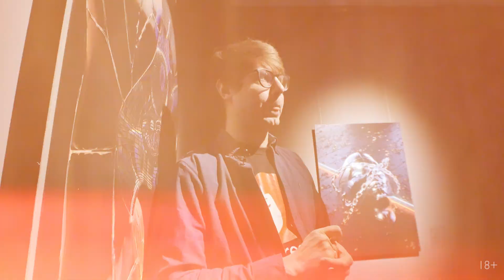Веселые постчеловечки [ПАША В КВАДРАТЕ]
В музе Эрарта проходит выставка дизайнера Артемия Лебедева «Человечество». Глядя на анонс этой выставки, можно ненароком запутаться. Но оказывается, что Артемиев Лебедевых — два! И в новом выпуске своего блога Паша пытается в них разобраться.

Но разбираться он будет не только в тезках — он попытается сравнить произведения двух авторов: вышеупомянутого Артемия Лебедева и бельгийского фотографа и художника Йонаса Лериша, работы которого представлены в другом зале. И если на 3d-проектах Артемия люди изначально не люди, то и на снимках Йонаса они также выглядят как трансгуманоиды.

Что повлияло на художников? Какие они, люди Артемия Лебедева и Йонаса Лериша? И при чем здесь барокко?

🔶Аргументы будут, не сомневайтесь! В деле «Паша в квадрате».